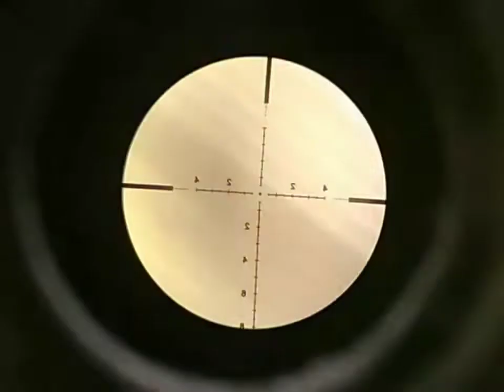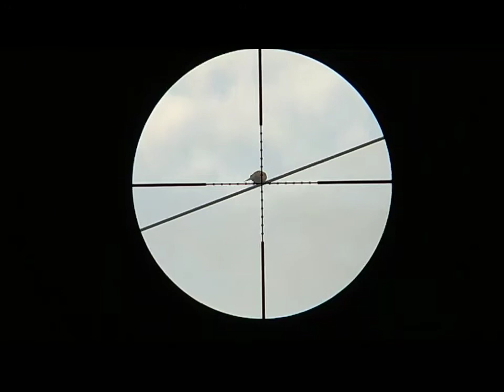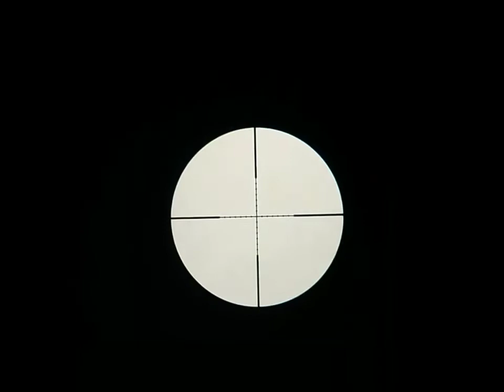Test thử Kẹo Miền Đông quá chuẩn